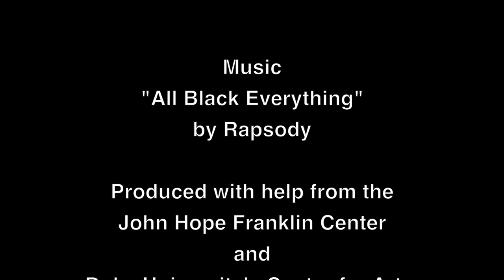Left of Black with Shantrelle P. Lewis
Left of Black host Dr. Mark Anthony Neal sat down with curator and researcher Shantrelle P. Lewis to talk about her latest curatorial initiative "The Dandy Lion Project", her work on the Dutch blackface tradition of Zwarte Piet, and her love of Black studies.